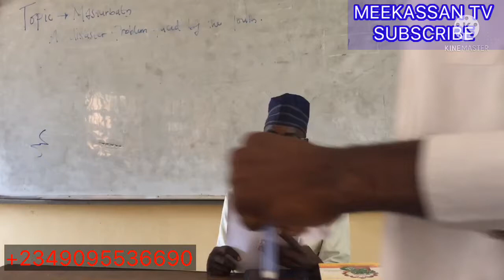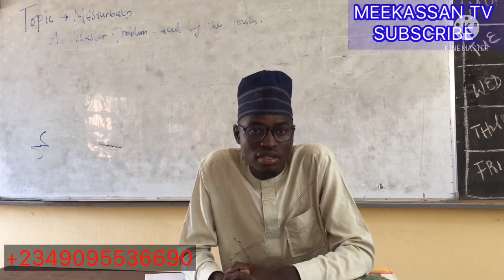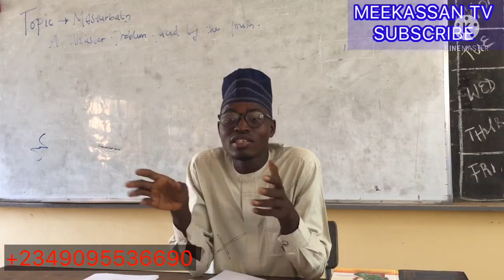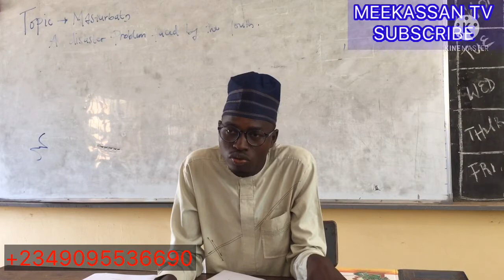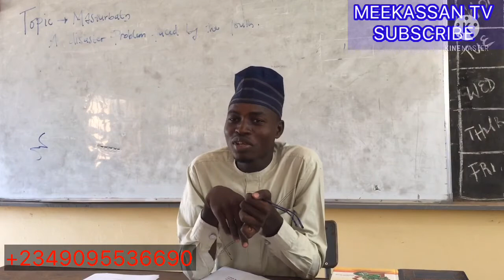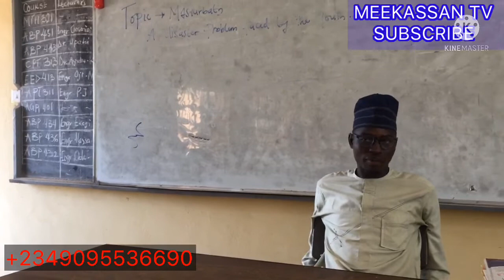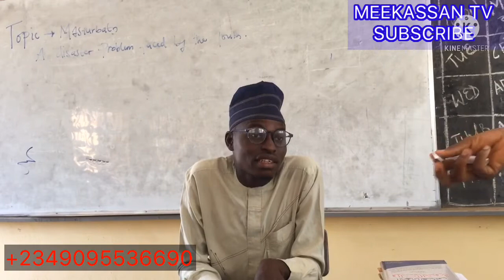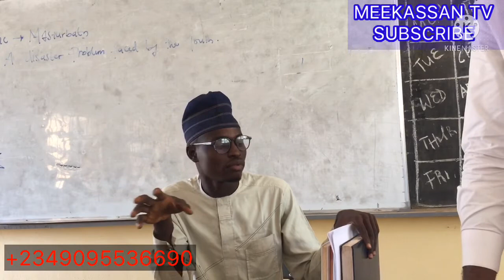MASTURABATION; A DISASTROUS PROBLEM FACED BY YOUTH